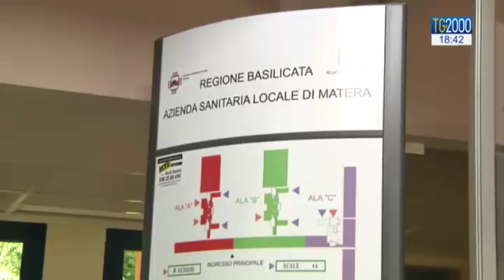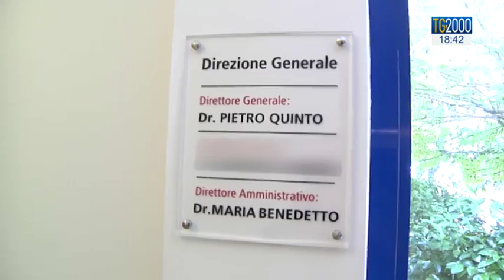Basilicata, operazione della Guardia di Finanza: arrestato il presidente Pittella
L'inchiesta in Basilicata sulle nomine e i concorsi nella sanità locale, ha portato all'arresto del presidente della regione Pittella. E' ai domiciliari per falso e abuso di ufficio. Servizio di Alba Di Palo